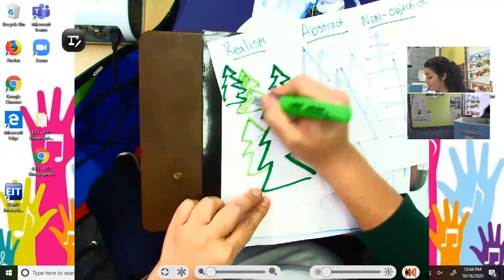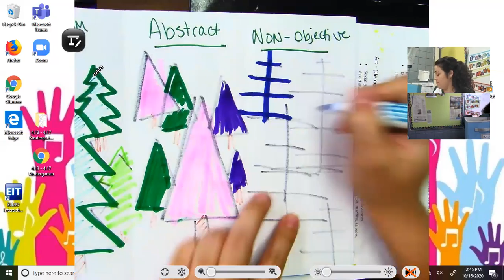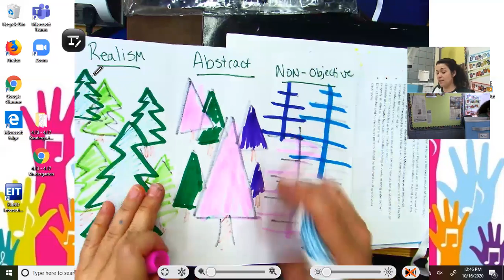1 01 Abstract